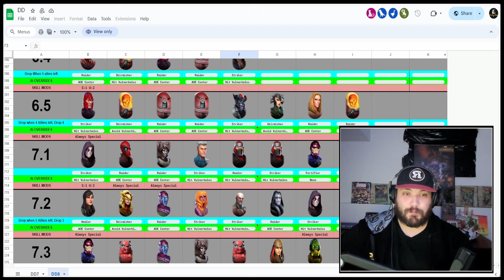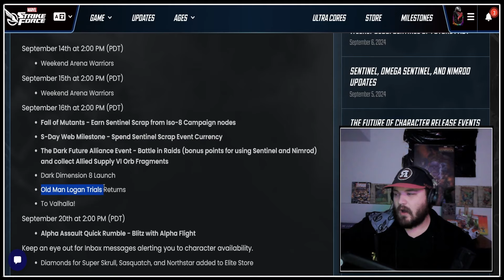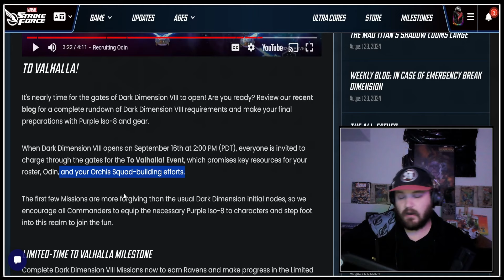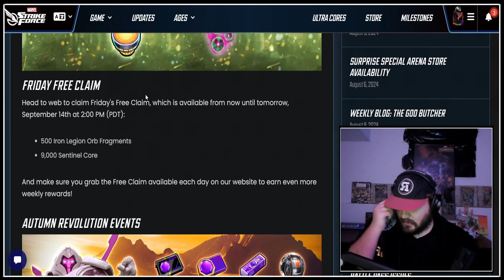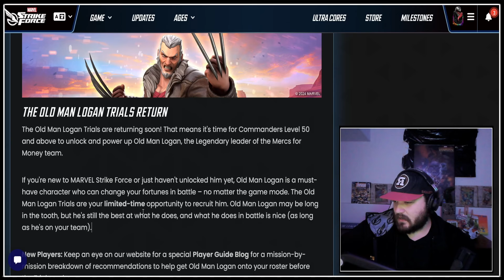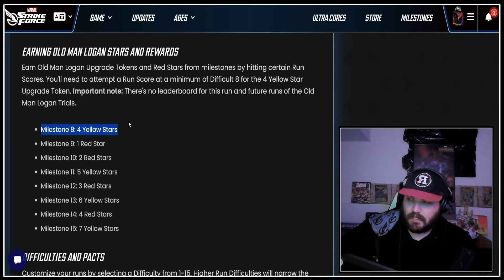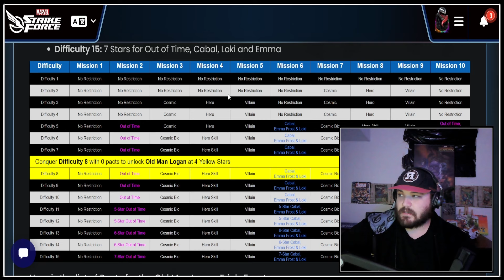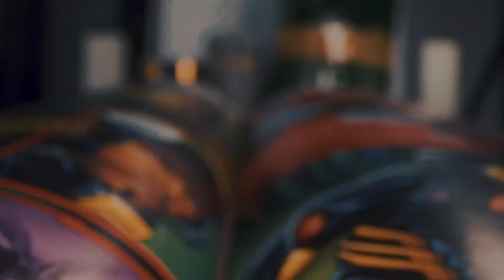Old Man Logan Trial Returns! | 7rs For Odin... CRAZY! | More Orchis Events! | Marvel Strike Force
Make sure you check out Intotheam.com for the BEST clothing in my opinion!